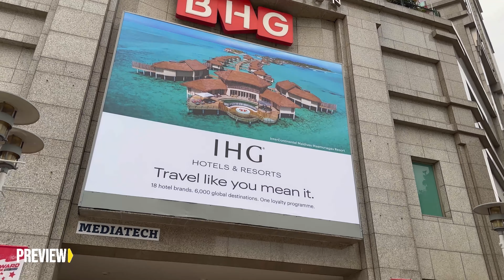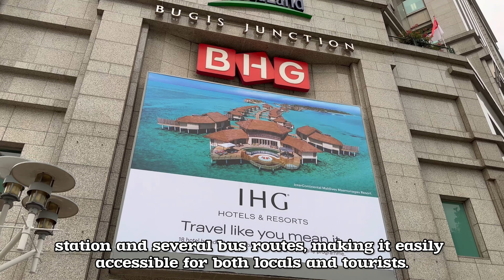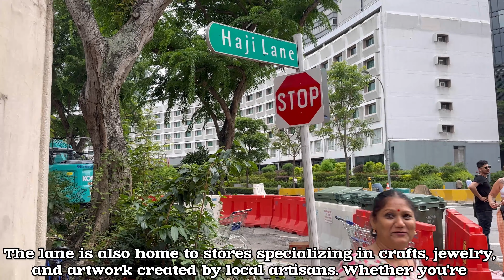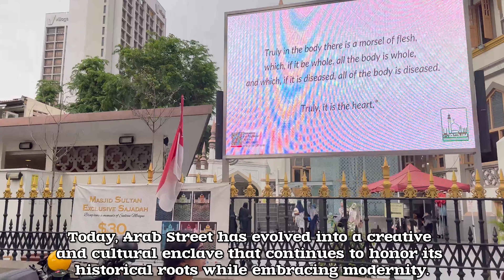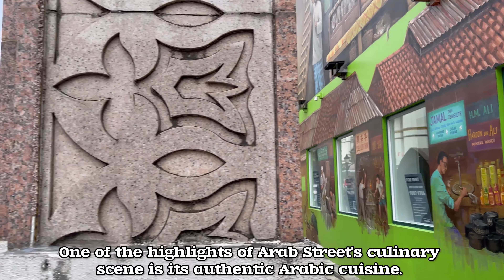WALKING TOUR ARAB STREET, BUGIS, LIANG SEAH ST, SINGAPORE 🇸🇬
Walking through Liang Seah Street, Bugis Junction, and Arab Street in Singapore offers a diverse range of experiences, each with its own unique charm. Let's explore what you can expect to see and experience in these distinct areas:

**Liang Seah Street:**

1. **Diverse Dining**: Liang Seah Street is renowned for its culinary diversity. As you walk along the street, you'll encounter a wide array of dining options, from traditional local eateries serving Hainanese chicken rice and dim sum to international cuisines like Japanese sushi, Korean BBQ, and Western fare. The street is a paradise for food enthusiasts.

2. **Al Fresco Dining**: Many restaurants along Liang Seah Street offer al fresco dining, allowing you to enjoy your meal outdoors while soaking in the bustling atmosphere. Sidewalk cafes with colorful seating arrangements create a vibrant ambiance, making it a great spot for people-watching.

3. **Nightlife**: In the evening, Liang Seah Street comes alive with its vibrant nightlife. Bars, pubs, and nightclubs open their doors, offering a range of beverages and entertainment options. It's a popular destination for those looking to unwind after a day of shopping or sightseeing.

4. **Shopping and Retail**: While Liang Seah Street is primarily known for its dining and nightlife, it also offers a few retail shops and convenience stores. You can find a variety of items, including clothing, accessories, and souvenirs.

**Bugis Junction:**

1. **Shopping Extravaganza**: Bugis Junction is a shopping paradise. As you explore this multi-story mall, you'll come across a wide range of retail outlets, from high-end fashion boutiques to budget-friendly stores. It's a great place to shop for clothing, accessories, electronics, cosmetics, and more.

2. **Entertainment**: The mall houses a Golden Village cinema, where you can catch the latest movies. Additionally, Bugis+ shopping mall, connected to Bugis Junction, offers virtual reality experiences, gaming, and entertainment options on its rooftop.

3. **Cultural Displays**: At times, Bugis Junction hosts cultural events and exhibitions, providing insights into Singapore's diverse heritage. Keep an eye out for such displays, which often celebrate the city's multicultural identity.

4. **Dining Variety**: Bugis Junction features an extensive food court with a wide variety of local and international cuisine. Whether you're in the mood for Singaporean hawker fare or global delicacies, you'll find options to satisfy your taste buds.

**Arab Street:**

1. **Architectural Marvels**: A stroll down Arab Street reveals a captivating blend of traditional and contemporary architecture. You'll be greeted by the stunning Sultan Mosque with its golden dome and intricate details, which stands as a symbol of the area's heritage. The street is lined with well-preserved shop-houses that showcase traditional Malay and Arab architectural styles.

2. **Street Art and Murals**: Arab Street is known for its vibrant street art and colorful murals. These artistic expressions add an extra layer of character to the area and make for great photo opportunities.

3. **Boutique Shopping**: Arab Street is famous for its boutique shops, particularly those specializing in textiles, fabrics, rugs, carpets, and traditional attire. You can browse a wide selection of unique and handcrafted items, from ornate fabrics to intricately designed jewelry.

4. **Culinary Delights**: The street offers a delectable culinary experience, with numerous Middle Eastern and Mediterranean restaurants and cafes. You can savor dishes like kebabs, shawarmas, falafel, and baklava, all prepared with authentic flavors.

5. **Nightlife and Entertainment**: In the evening, Arab Street transforms into a lively nightlife destination. Bars, live music venues, and cozy cafes offer diverse entertainment options. It's an excellent place to enjoy a relaxing evening with friends or family.

6. **Cultural Immersion**: While exploring Arab Street, you'll have the opportunity to immerse yourself in the rich cultural heritage of the area. The shops and restaurants often reflect the traditions and customs of the Malay and Arab communities, providing a glimpse into their way of life.

Walking through these three distinct areas in Singapore allows you to experience the city's cultural diversity, culinary delights, shopping opportunities, and architectural beauty. Whether you're interested in dining, shopping, cultural exploration, or simply taking in the vibrant atmosphere, each of these locations has something special to offer.